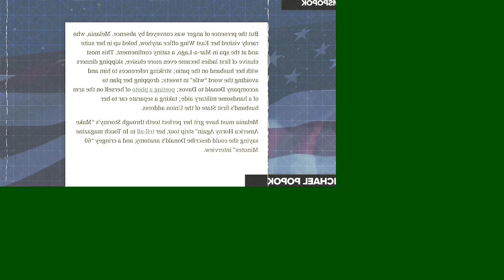Melania GOES MISSING for Trump Criminal Trial | SOS NEWS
Will Melania ever appear with Trump as moral support for his ongoing criminal trial? Will she be forced to testify? Will she force Trump to testify? And why is she not only absent from the campaign trail for her husband but from EVERY ARRAIGNMENT OR TRIAL OF HIS so far. Michael Popok pulls it all together and breaks it down in one hot take.